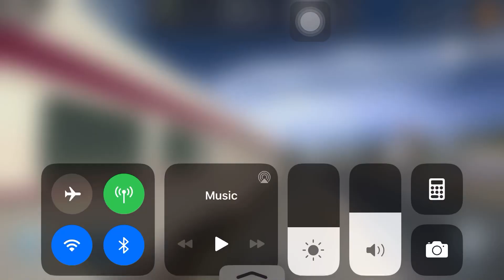Trainz Driver 2: B&O Passenger Excursion Part 1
Riding a passenger excursion trip behind Baltimore & Ohio P-5 class 4-6-2 #5213 on the Trainz Driver 2 app